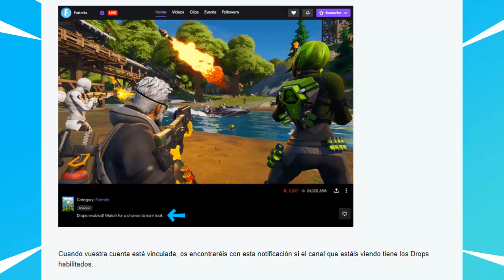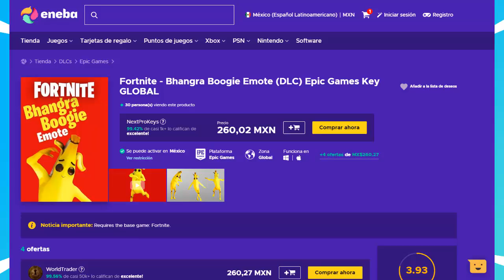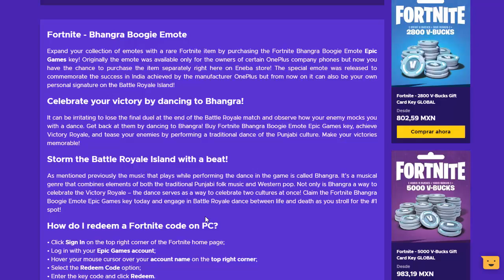NUEVOS CAMBIOS!!! LLEGAN LOS CARROS Y SKINS NUEVAS EN FORTNITE